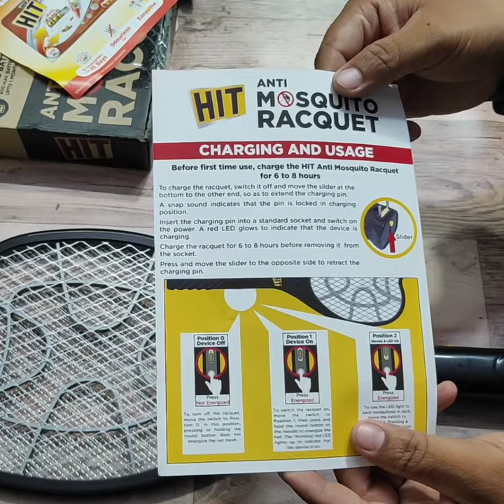HIT anti 🚫🦟 mosquito Racquet। best mosquito & Fly killer।